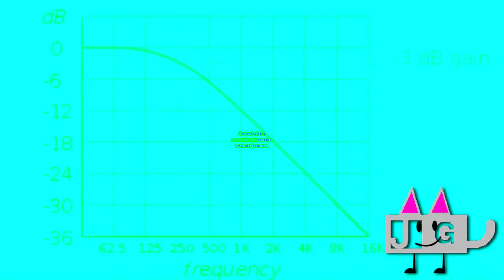(REUPLOAD) Klasky Csupo Effects Round 2 vs Gumball Shortcake, Ellie Hay, Mihnea Victor and Everyone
Reuploaded because Lazy Butterfly/TehAussieSpartan aka Jayden Klapof Deleted his channel.